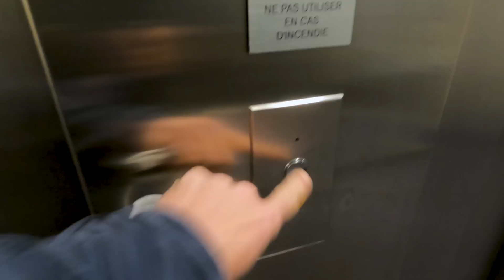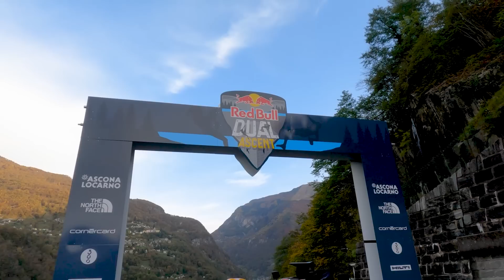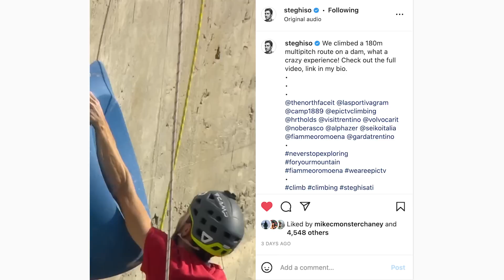MATT'S SCARIEST CLIMBING CHALLENGE: The Red Bull Dual Ascent 220m DROP | Climbing Daily Ep. 2067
Matt went to the Red Bull Dual Ascent located on the Verzasca Dam, in Switzerland! It was packed it pro climbers, and climbing YouTubers, and of course, everyone had a go at the routes! How will he deal with the exposure, and climbing style, and with the guidance of Stefano Ghisolfi will he send or crack under pressure?

Get the climbers in your life the best Xmas gift on the EpicTV Shop